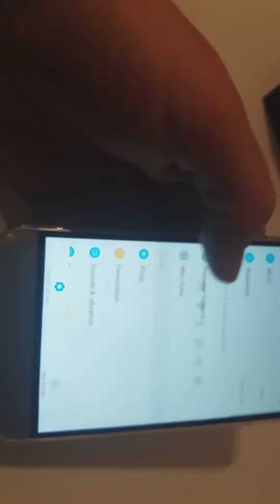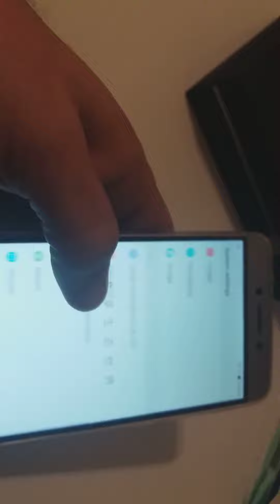LeTV Le 2 X526 4G Phablet - PLATINUM